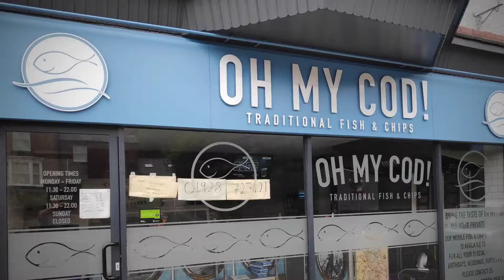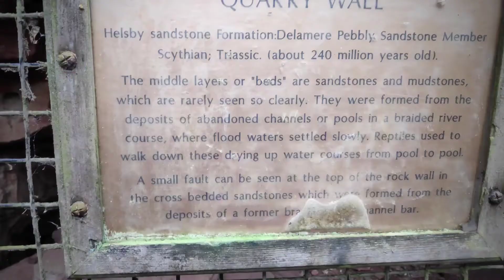Frodsham Marsh and Helsby Quarry May/June & September 2020 Slideshow.